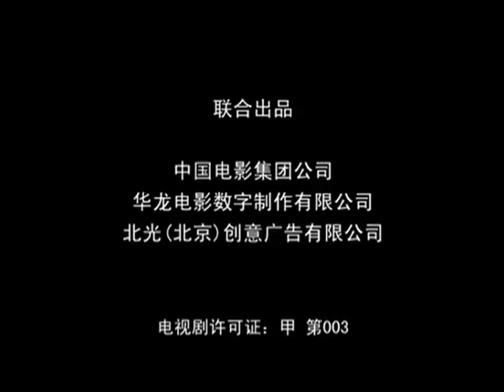富兰克林 (Franklin): 撒谎/毛毯 - 六 (Ep.6)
When Franklin boasts that he can eat seventy-six flies in the blink of an eye, he never expected that his friends would want to see him do just that.  Franklin then tries everything from faking a cold to self imposed exile to avoid telling his friends he fibbed.